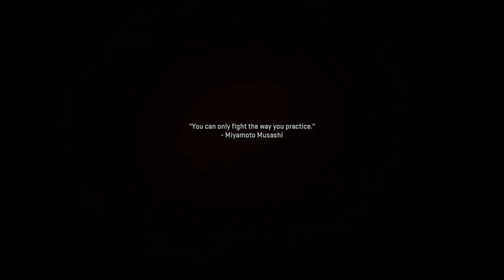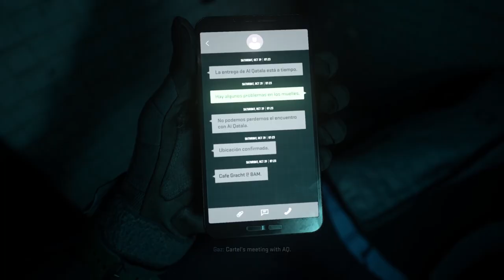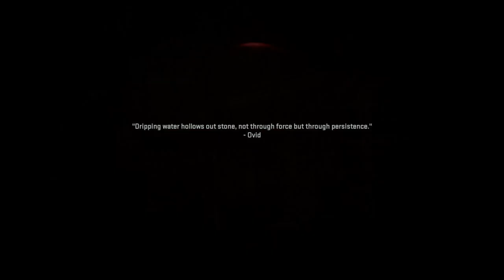Call Of Duty: Modern Warfare II [PC] Walkthrough Gameplay - Part 2 - Wetwork & Tradecraft